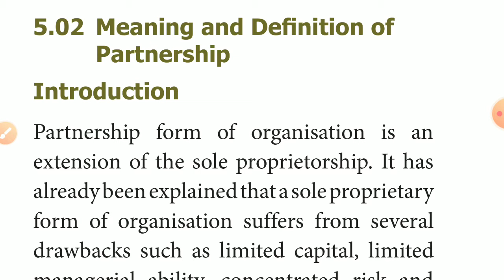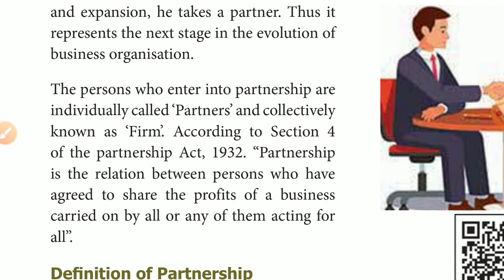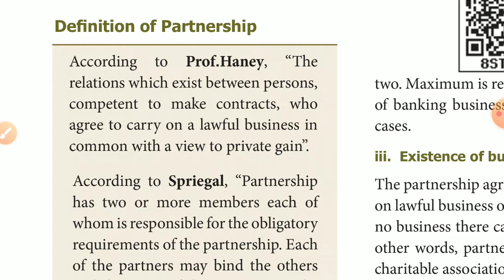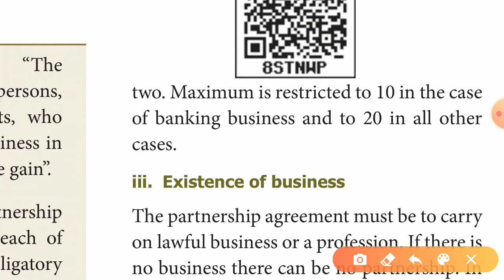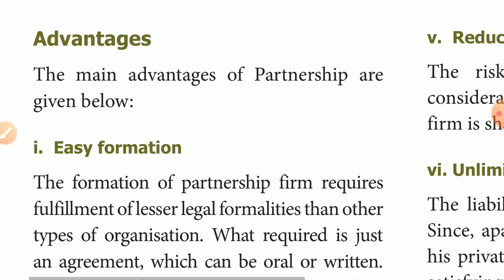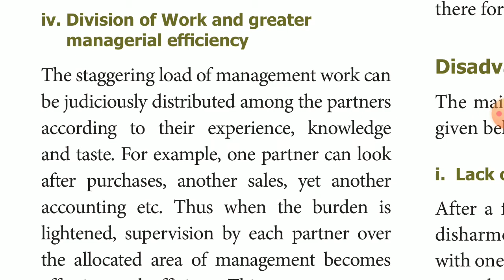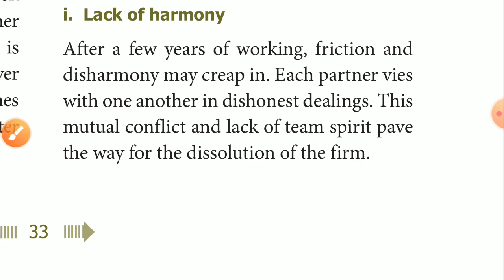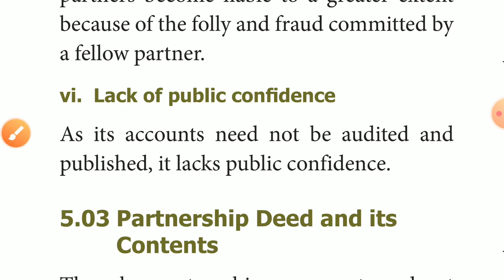11 TH COMMERCE ,unit-2,forms of business organization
MEANING AND DEFINITION OF PARTNERSHIP